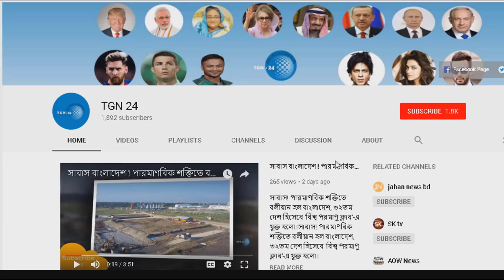বিমানবন্দরে ‘বালের কামলা’ বলে গালি দেয়ায় প্রবাসীদের ক্ষোভ !! প্রবাসীরা ভাইরা কি সন্মান পেতে পারে না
বিমানবন্দরে ‘বালের কামলা’ বলে গালি দেয়ায় প্রবাসীদের ক্ষোভ !! প্রবাসীরা ভাইরা কি সন্মান পেতে পারে না  tgn 24

স্বর্ণের চেয়েও কয়েকগুণ দামী কাঠ। দাম শুনলে মাথা ঘুরে যাবে। কি এমন জিনিস আছে এ গাছে দেখুন।

কলকাতার যে নায়িকারা প্রতি রাতের জন্য ১ লাখ টাকা নেন !! নায়িকাদের সেই বিচিত্র যগৎ | Kolkta Actress |